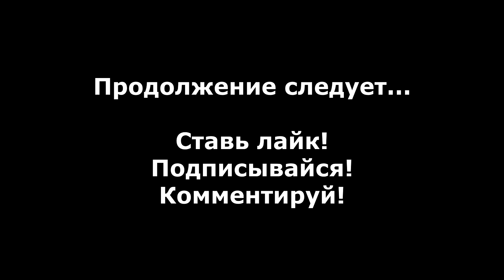Red Faction прохождение без комментариев #18 (1080p)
Прохождение Red Faction без комментариев #18 (1080p).

В честь пятилетия канала решил я перепройти свою первую выложенную игру - Red Faction. Озвучка оригинальная, текстовый перевод тот же. С такими конфигурациями я в первый раз сыграл в эту игру в своем бородатом прошлом...